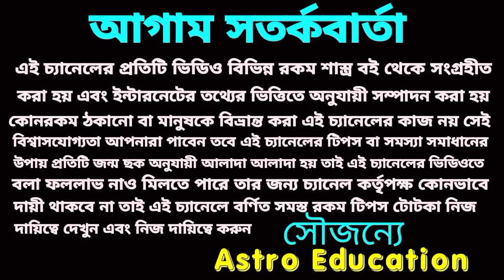2022 - 2025 এই 6 রাশি বিশ্ব রেকর্ড করতে চলেছে!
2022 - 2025 এই 6 রাশি বিশ্ব রেকর্ড করতে চলেছে!